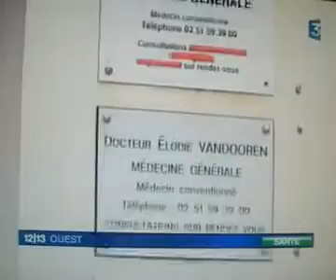YEU vert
santé...